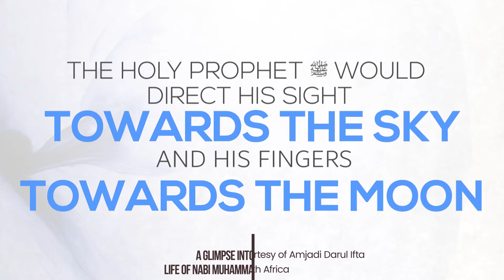While laying on the bed,which direction would Prophet ﷺ direct His Holy sight & His Blessed fingers?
Qn. 21 - While laying on the bed, to which direction would the Holy Prophet ﷺ direct His Holy sight and His Blessed fingers?

Chapter 1 - The Blessed Birth